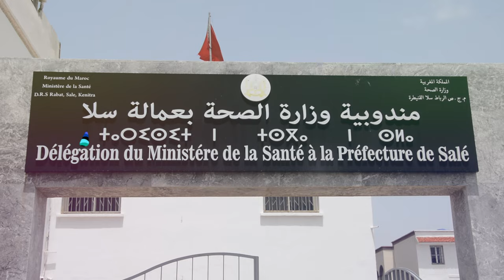رفضا لتدبير وقرارات المندوب .... احتجاج الممرضين أمام المندوبية للصحة بسلا